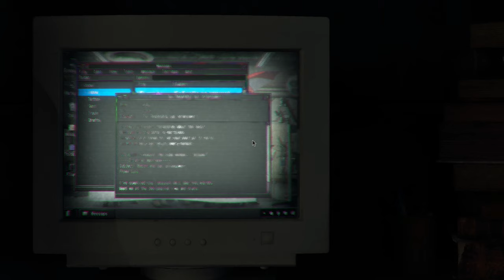Resident Evil 4 Remake: Final Boss Saddler | Part 19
Walkthrough of Resident Evil 4 2023

00:00 Coming Up
00:31 Cliffside Ruins
03:11 Soecimen Storage
09:07 Merchant
11:45 Sanctuary Approach
23:15 Sanctuary
25:54 Luis's Lab
35:08 Back to Sanctuary
38:40 Merchant Final Time
40:42 Boss Fight Saddler
51:26 The Escape